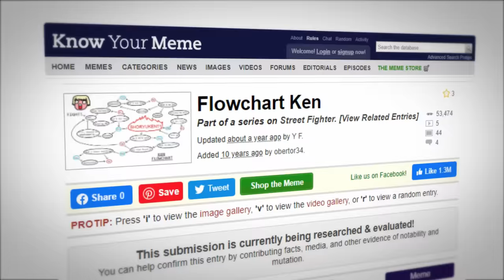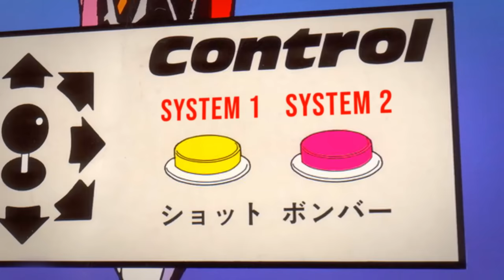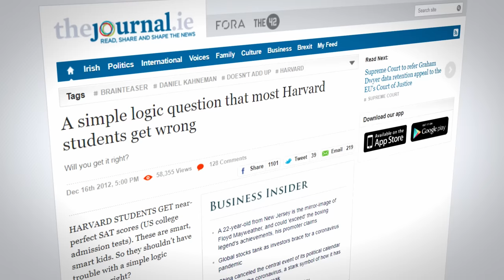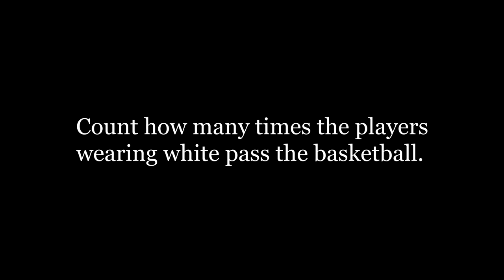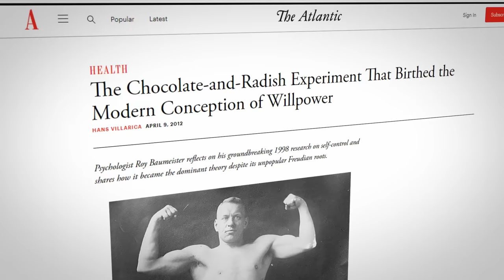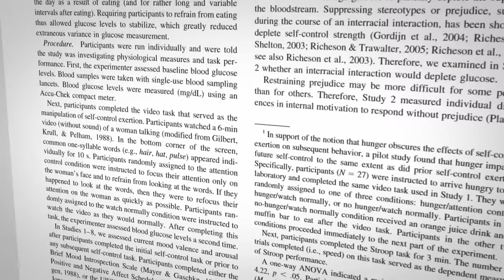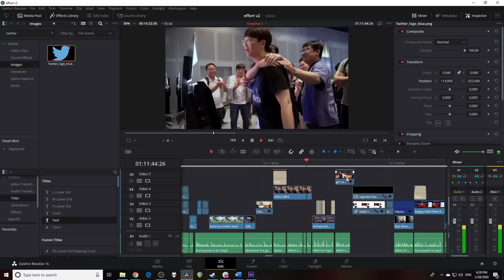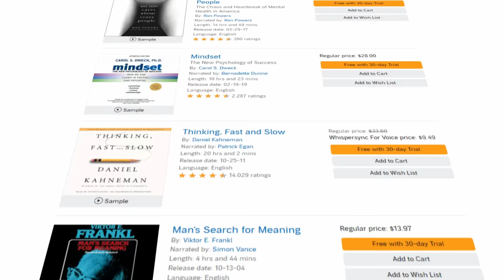Analysis: Playing, Fast and Slow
Get your first audiobook and two Audible originals free when you try Audible for 30 days. or text 'coreagaming' to 500 500 to get started!

My deepest thanks to Abdulaziz alhatlani, Abdullah Dakhaikh, Alexander Korolev, Amatiramisu, Andres Patino, andrew busby, BlueWaterBlueSky, Chris Field, Clinton's Mom, Daniel Boynton, DR.DVD, Elliott Seifert, Erik Fredriksen, Flan, Gart, Jack Vurinars, Jamaal Graves, Jamel Adilia, Jarred Rodriguez, JD, Juan Diego Tavares, Jun Paik, Justin Mills, Justin Sison, Kajaanan Mahendrarajah, Kintuse, Kurt Baek, Kyle Fisher, LazyMaybe, Macster085, Matt Bahr, Mohammed Jameel, Octavian Bancescu, Patrick Werner, Pendual, Play Skullgirls, QWE, Ryan Underwood, SHAD0W, SonicKurosaki, Souk Thongthep, SturmWyvern, Thomas White, Toni Pflaum, trucido, WoodenFence, Yu Gao, Zmaster91, and everyone else who pledged on Patreon!

Thanks to Justin Wong and Cuddle_Core for doing the interviews!

BGM in order:

Street Fighter V - Gill Theme
Street Fighter III: 3rd Strike - Makoto Theme
Samurai Shodown (2019) - Rimururu Theme
Street Fighter III: 2nd Impact - Ken & Alex Theme
Tekken 4 - Touch & Go
Street Fighter III: 2nd Impact - Ryu Theme
Marvel vs Capcom 2 - Clock Tower Stage
Smash Melee - Fountain of Dreams
Mega Man X - Sigma Fortress 1
Granblue Fantasy Versus - Katalina Theme
Gerald Lee - Dreamland